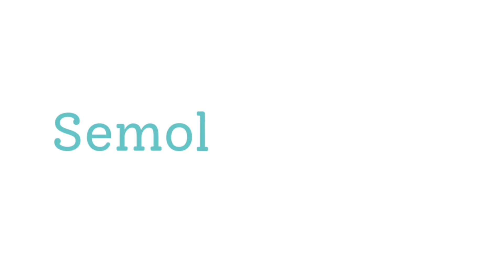3 kheer recipes for toddler and kids | semolina kheer,carrot kheer and banana kheer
3 kheer recipes for toddler and kids | semolina kheer,carrot kheer and banana kheer

White Pot.